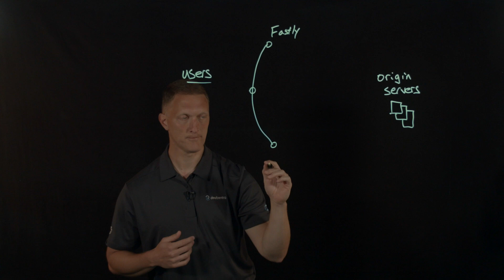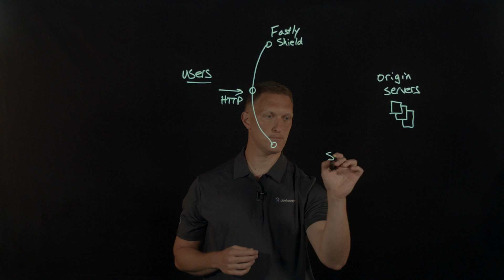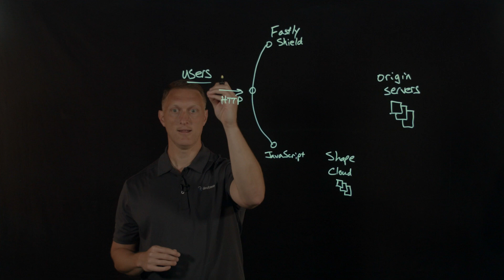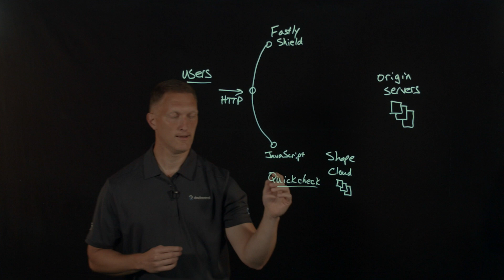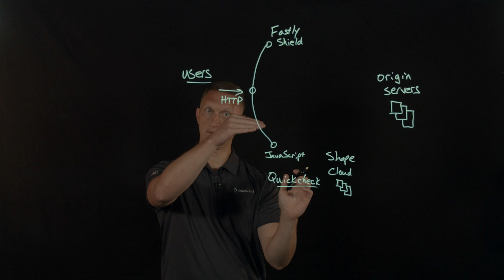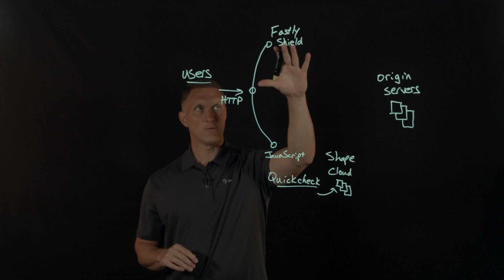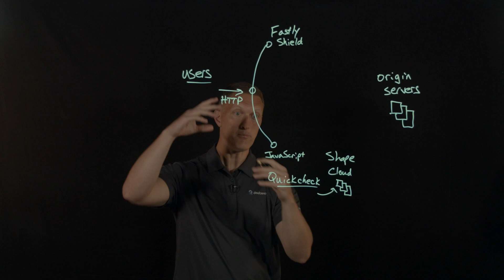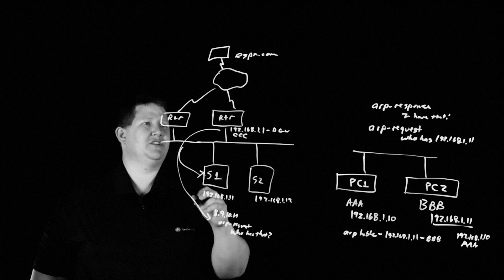Separating Fraudsters from Legitimate Users with Shape Security and Fastly CDN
In this video, John Magnon discusses the critical issue of bot protection in online environments. He highlights that over 40% of internet traffic is generated by automated bots, emphasizing the need for effective strategies to distinguish between fraudsters and legitimate users. The session covers the collaboration between Shape Security and Fastly CDN to enhance security measures and protect digital assets.